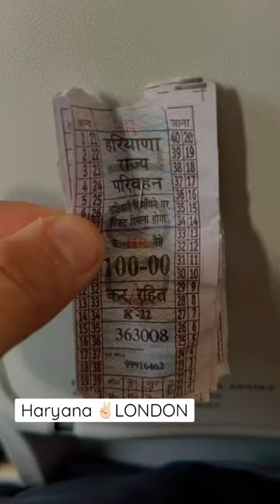India to London flight ✈️